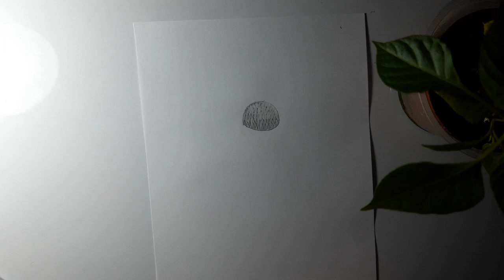Cómo dibujar La flor Echinacea (equinácea, coneflower)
Echinacea es un género de plantas herbáceas y perennes pertenecientes a la familia Asteraceae, todas nativas del este de Norteamérica. Comprende 23 especies descritas y de estas, solo 10 aceptadas.​ Wikipedia
Nombre científico: Echinacea
Clase: Magnoliopsida
División: Magnoliophyta
Familia: Asteraceae
Reino: Plantae
Tribu: Heliantheae

Fuente: Wikipedia

-Materiales:
-Lápiz 2B
-Hoja A4
-Borrador

-Materials:
-Pencil 2B
-A4 sheet
-Eraser